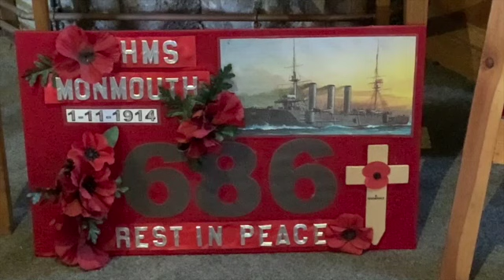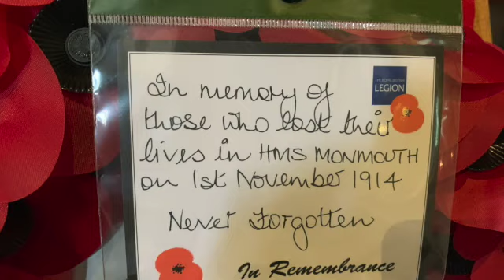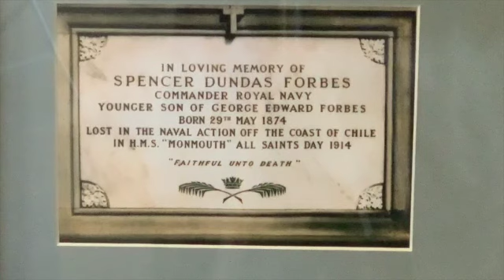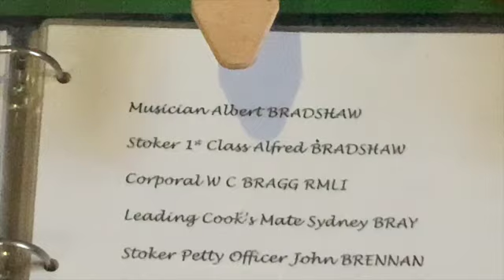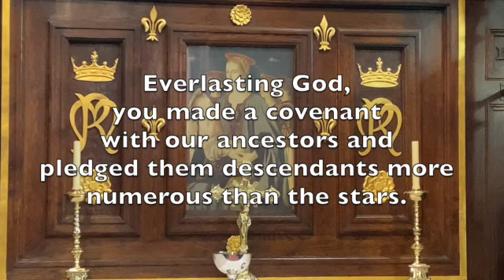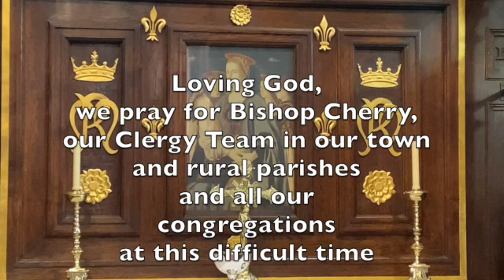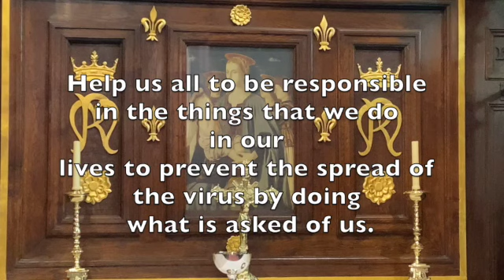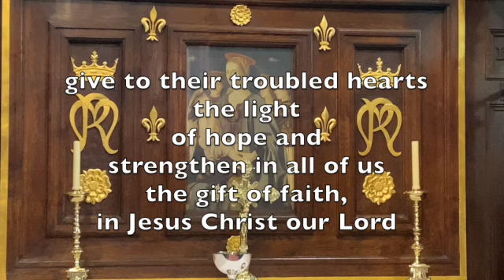Coronel Service Plus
This video is about Coronel Service Plus